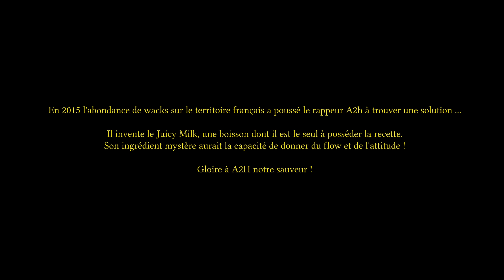A2H - Christopher Wallace (Prod Dtweezer)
A2H - Christopher Wallace
Production : Dtweezer
Scratch : Dj Stresh
Réalisation : SJD

Mastering : Color Sound Studio